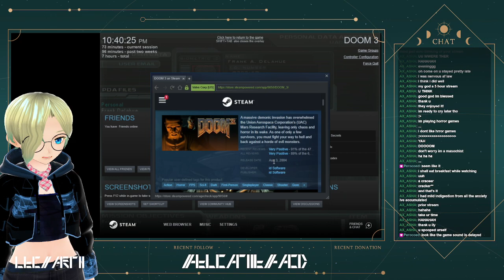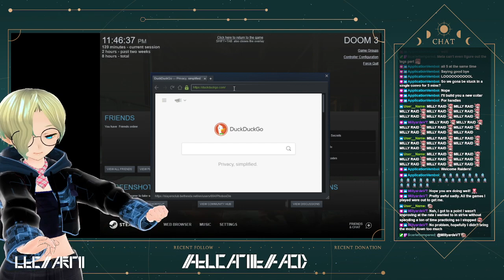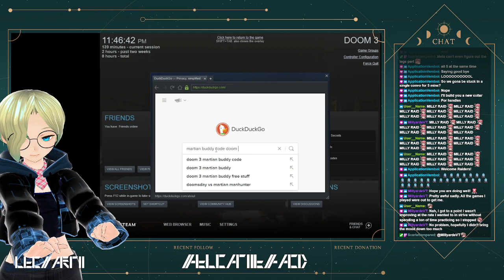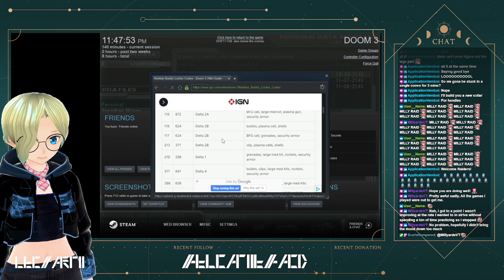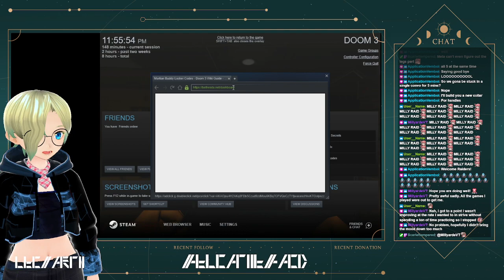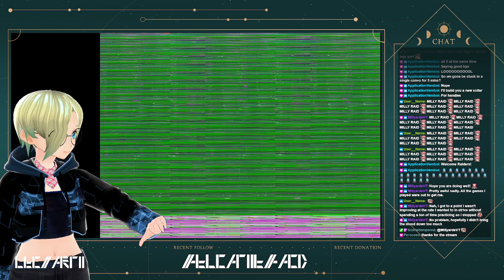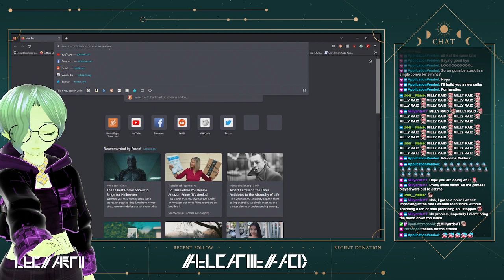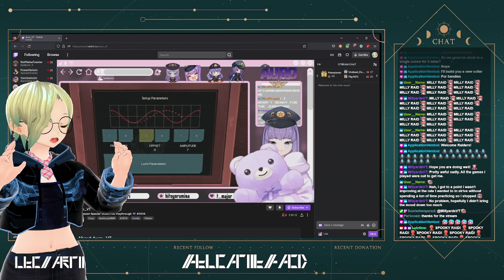[DOOM 3 #1] TONIGHT ON FPS FEMBOY FRIDAY: We're up to the neck DEEP in DOOMERS!